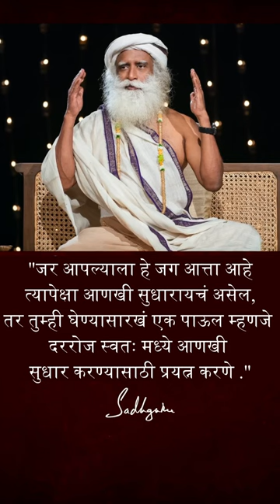पैश्याचा नाही, आनंदाचा हिशोब ठेवा! | Take this one step to create a better world! | Sadhguru Marathi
English  Video - Take this one step to create a better world!